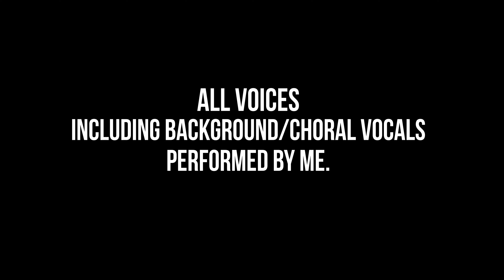Avantasia "The Raven Child" Vocal Cover - Hansi Kürsch, Tobias Sammet, Jørn Lande | Power Converter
@avantasiaofficial 's "The Raven Child" is pretty much the FIRST song I think of when someone asks "What is Power Metal?" This was EASILY the most challenging song I've ever done for any of these covers, as mimicking three of Power Metal's most unique and technically proficient voices - Tobias Sammet of @Edguy /Avantasia,  Hansi Kürsch of @Blind Guardian , and Jørn Lande of Masterplan/JORN - through an 11 minute song was a LOT to take on.

I don't think I've ever been more proud of a cover in my life!

Big thanks to Heidi, Kevin, & Steve for helping me to collect the S I C K F O O T Y

🔱~~FOLLOW YOUR LORDS INTO BATTLE!~~🔱

~~Video Gear We’re Using~~
Main Camera: BlackMagic Pocket Cinema 4k
Adaptor: MetaBones SpeedBooster for Canon lenses
Secondary Camera: Canon T6i
Lens: Sigma Canon 18-35mm
Lens: Tokina 11-16mm
Lens: Rokinon Cine CV35-C 35mm
Microphone: Neumann TLM 103
Lav Mic Set
Boom Arm for Overhead Light
FeiyuTech AK4500 3-Axis Gimbal Stabilizer